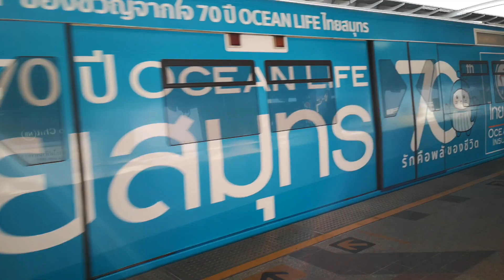BTS Skytrain『EMU-A1』Departing from Mo Chit Station「Car 5」Bound For Samrong